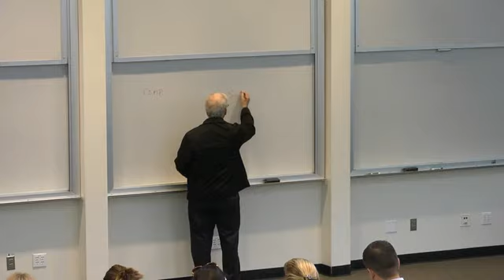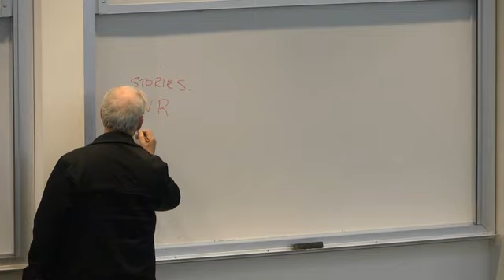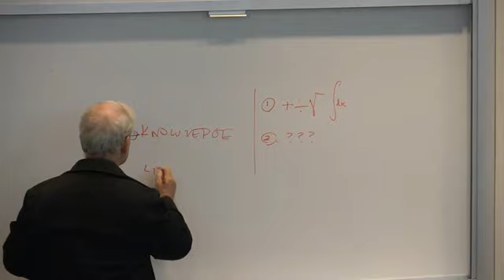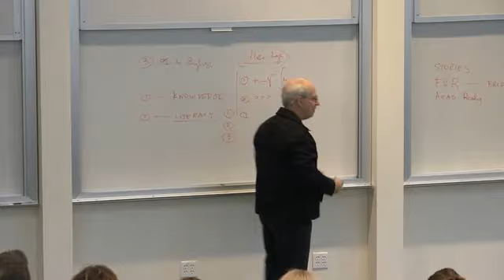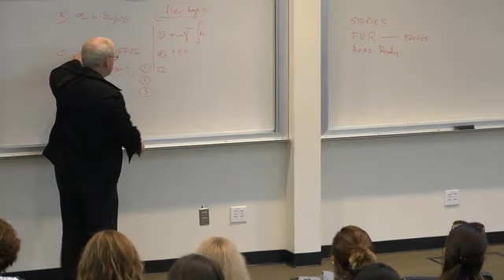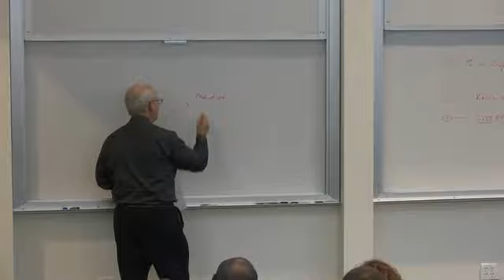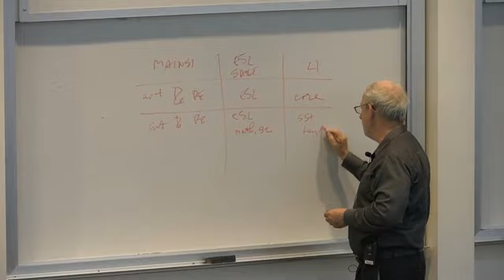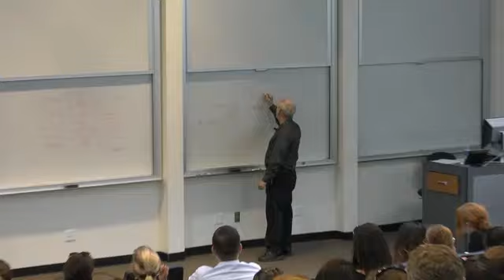Multilingual Education for Achievement presented by Stephen Krashen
9/15/2014
5:50 PM PDT

Duration: 2:04:24

Multilingual Education For Achievement
Presented by Stephen Krashen

Research has consistently demonstrated superior academic results for multilingual education programs as well as positive social, cultural and linguistic outcomes. With California currently boasting more than four out of ten residents living in multilingual households, the time to replace California's outdated language education policy is now! Internationally renowned education policy advocate Stephen Krashen (Professor Emeritus, University of Southern California) will speak about current language education policy efforts that would help California schools provide more multilingual program opportunities for all students.